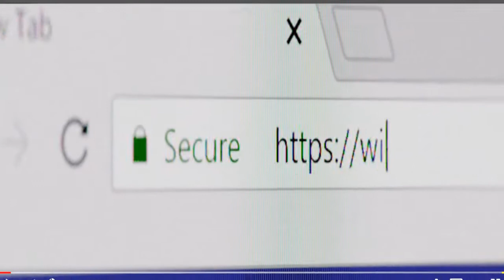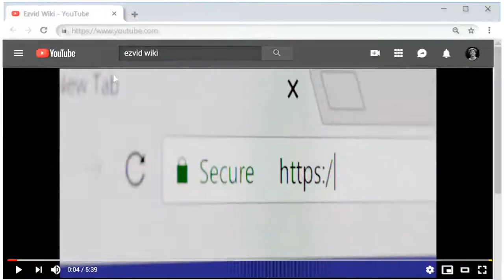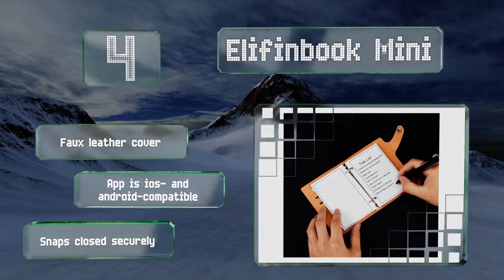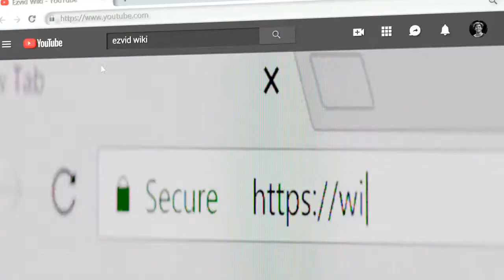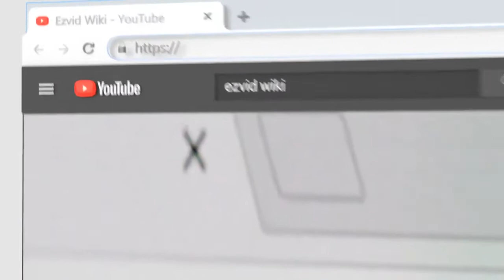BEST Smart Notebooks 2020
Our complete review, including our selection for the year's best smart notebook, is exclusively available on Ezvid Wiki.

Smart notebooks included in this wiki include the rocketbook wave, dexter professional, evo planner, newyes reusable, rocketbook color, elifinbook mini, elfinbook 2.0, rocketbook everlast, and moleskine evernote.

Most Recent Picks:

This item Rocketbook Smart Reusable Notebook - Dot-Grid Eco-Friendly Notebook with 1 Pilot Frixion Pen & 1 Microfiber Cloth Included - Infinity Black Cover, Executive Size (6" x 8.8")